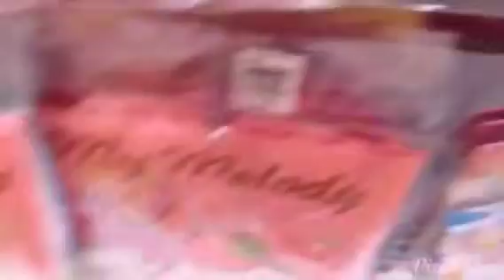Vlog 🐸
Hope enjoy,i didnt buy anything there,but i have a haul from other shop,haul opening soon! 🐶🐶